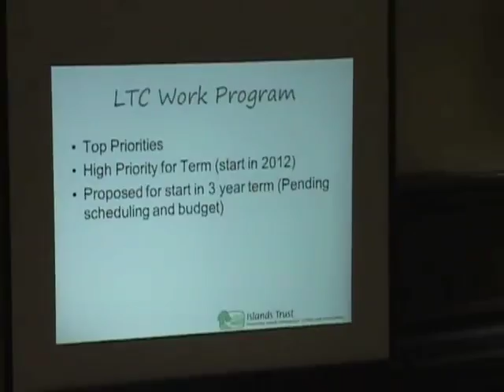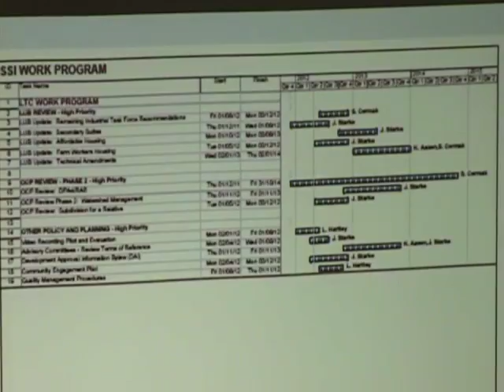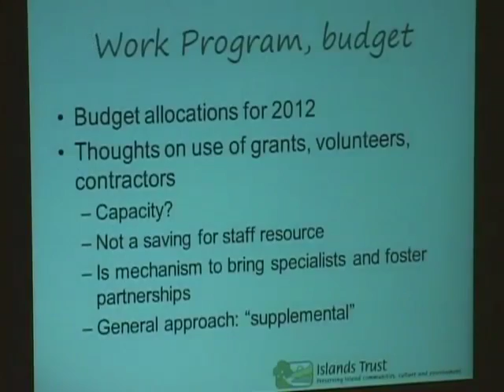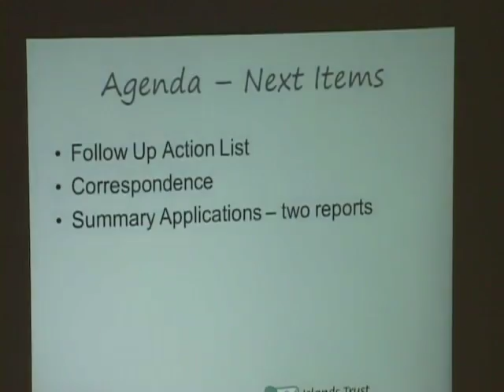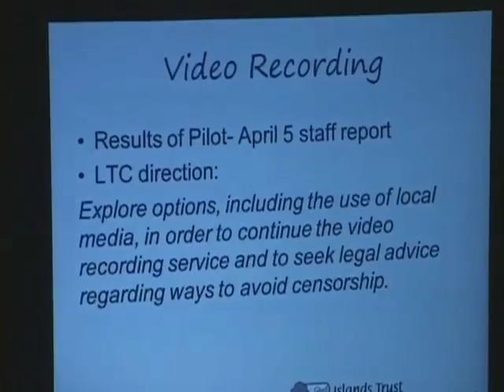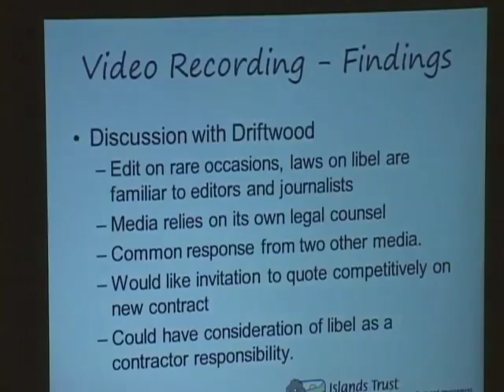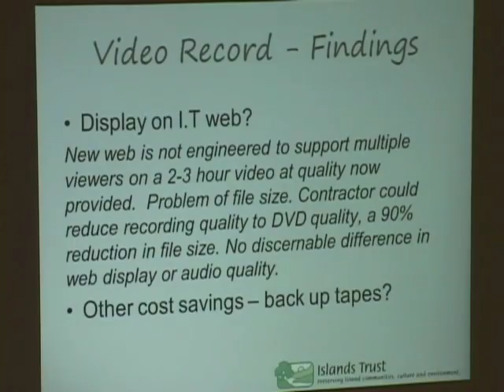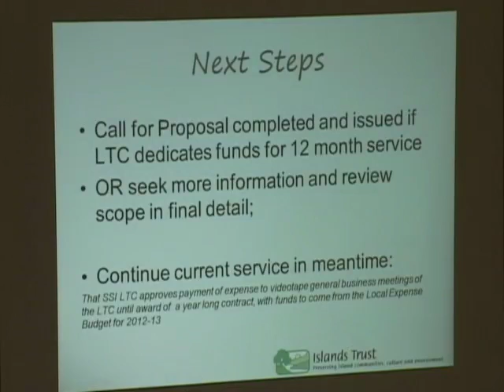SSI Trust Meeting April 26 - Part 1 of 3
SSI Local Trust Committee Regular Business Meetings, April 26, 2012.  Morning Session: Assorted Business and Staff Reports.  The view and opinions expressed by individuals at this meeting, unless explicitly stated otherwise, are those of the speaker or author and are not endorsed, approved or certified by the Islands Trust.  This recording is not an official record of the meeting and is provided for convenience of the public.